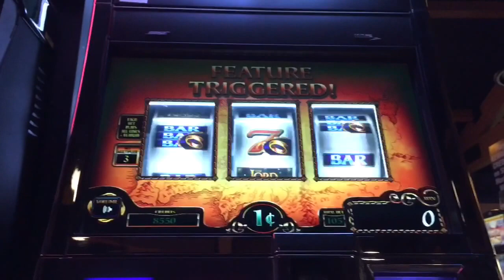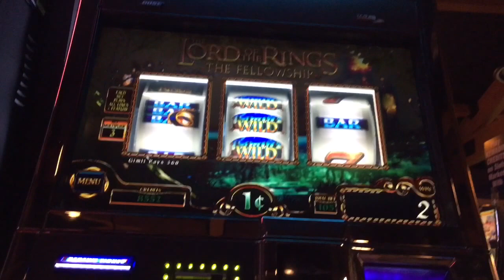Lord of the Rings Slot Machine ~ 3 REEL ~ GIMLI BONUS! ~ $$$$??